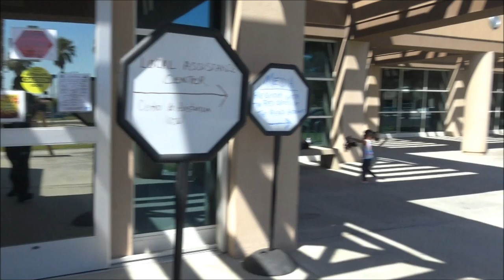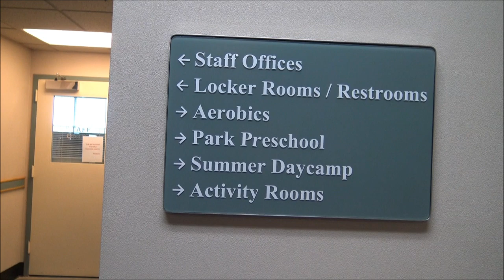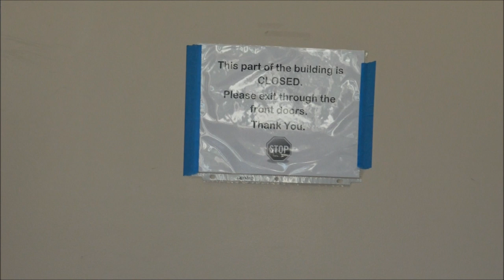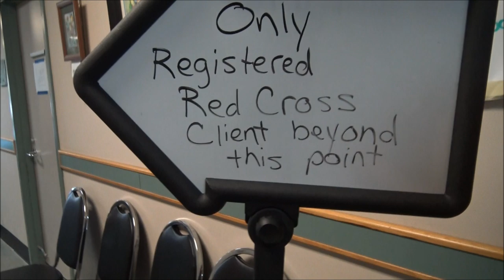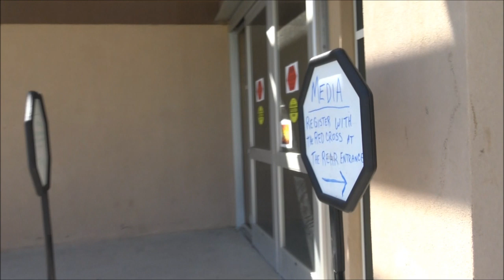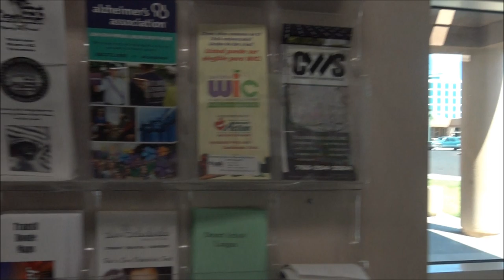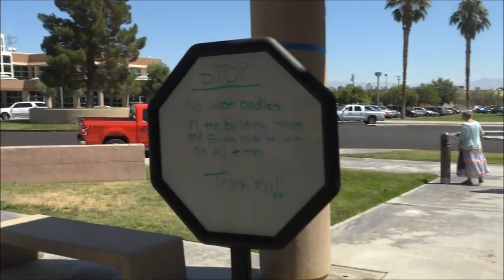American Red Cross Calls The Cops On Me, Then EveryOne Gets Educated On The Spot-1st Amendment Audit